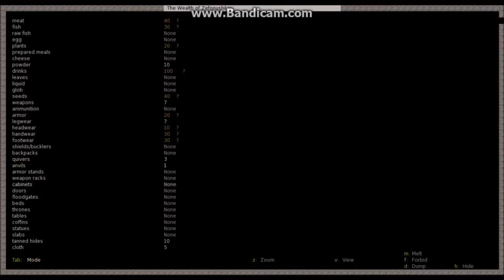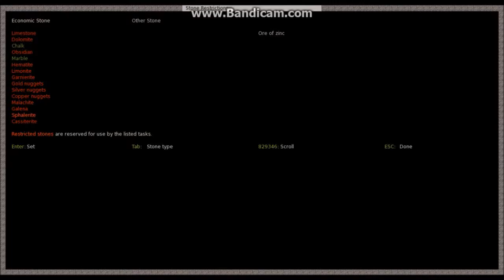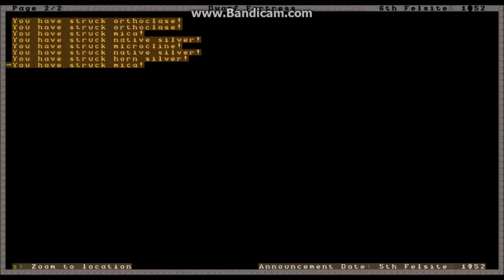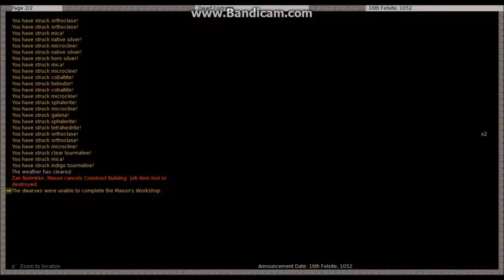Let's Play: Dwarf Fortress - Fountainice - Part 2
Digging deep, but not deep enough. We take stock of our inventory, learn about ice, encounter problems with stairs in ice, see some animals, set up some basics, and begin looking for caverns.

If you like this video then let me know with a like so I'll be motivated to make more videos!

I'm going to try and stick with ~20 minute videos from now on.

Links can be found in first video description.